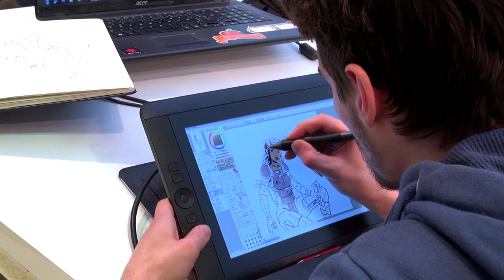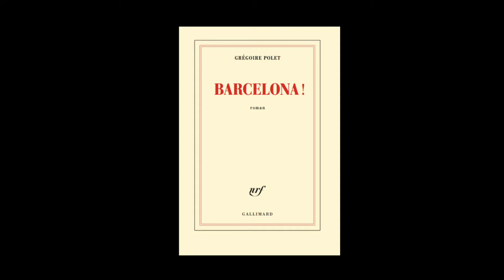Grégoire Polet - Barcelona !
A l'occasion de la Foire du Livre de Bruxelles 2015, Grégoire Polet vous présente son ouvrage "Barcelona !" aux éditions Gallimard.